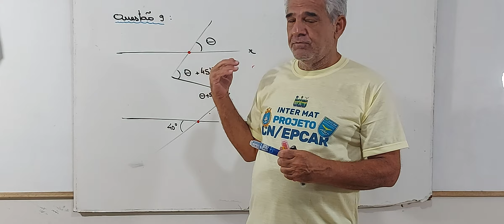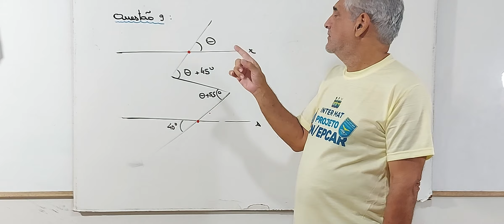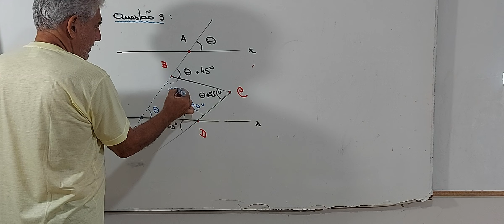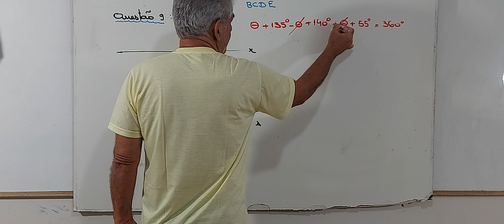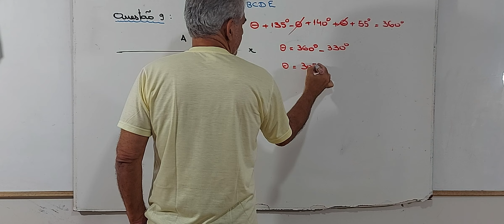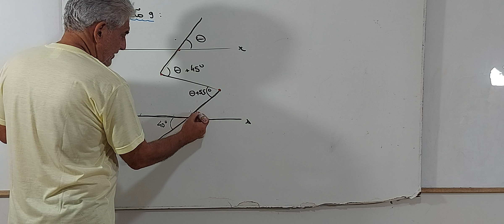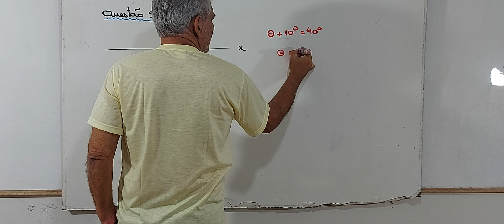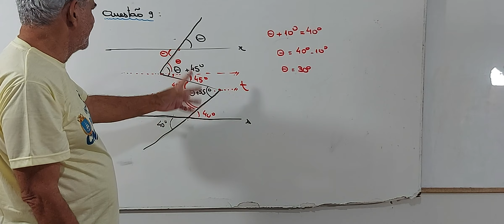COLÉGIO NAVAL 2024 - QUESTÃO 9 ( PROVA AMARELA) GEOMETRIA